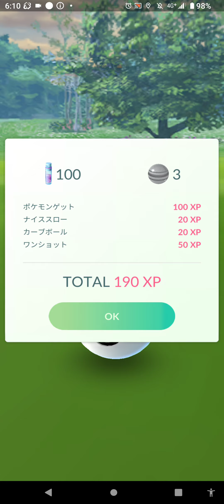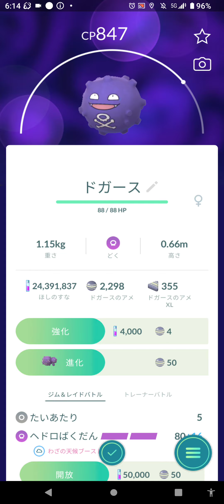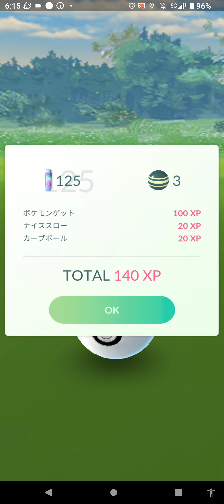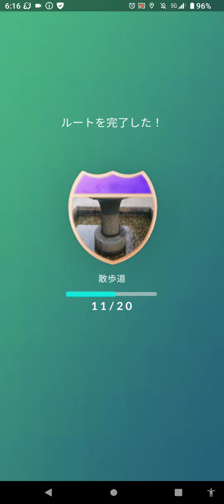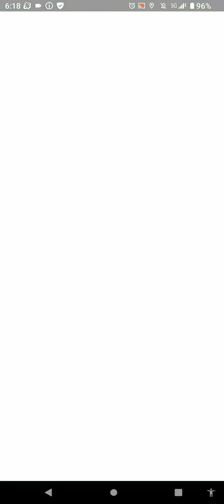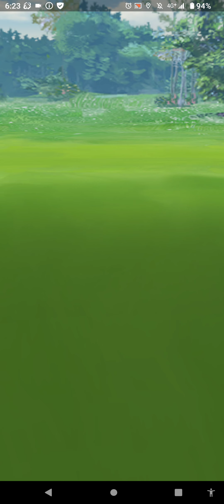雷鳥・お散歩お香の旅（ガラル雷⚡鳥を追い求めて）３９７日目 撮影日８／３０